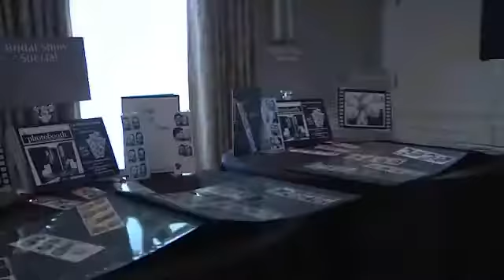Tie The Knot, Kansas City Style 2011.flv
Welcome to the First Tie The Knot, Kansas City Style Bridal Fair.  All who have expressed comments have been 100% satisfied - some say it was the best show they ever have done.
The venue hosting the event has said:

"Hi John and Lisa, First of all, just wanted to let you know I have booked 3 weddings so far from the bridal show.  I would say the return, at least on my end, has been fantastic and you are both the ones to thank for that."
Susie Burns
The Carriage Club